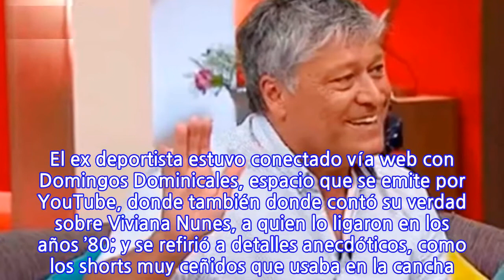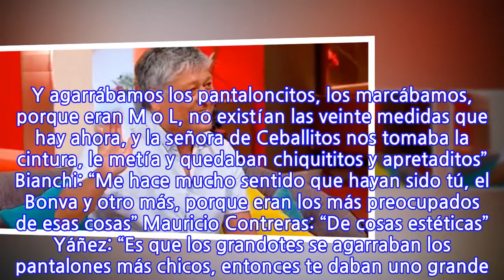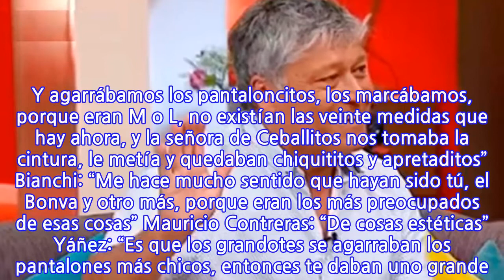“Quedaban chiquititos y apretaditos…”: Pato Yáñez cuenta como, junto a Eduardo...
“Quedaban chiquititos y apretaditos…”: Pato Yáñez cuenta como, junto a Eduardo Bonvallet, mandaban a achicar los shorts antes de jugar Patricio Yáñez se refirió a sus comienzos en el fútbol, a su entrada a la Roja a los 17 años y a la actual Selección, entre otros temas. El ex deportista estuvo conectado vía web con Domingos Dominicales, espacio que se emite por YouTube, donde también donde contó su verdad sobre Viviana Nunes, a quien lo ligaron en los años ’80; y se refirió a detalles anecdóticos, como los shorts muy ceñidos que usaba en la cancha. Así fue la conversación sobre esto último: Felipe Bianchi: “Quiero cerrar el capítulo de los pantalones, ¿eso era a propósito?” Patricio Yáñez: “Hay una historia” Bianchi: “Como las cabras del colegio que se subían el jumper para que se les viera más pierna” Yáñez: “Exactamente. Sí. ¿Y sabes quién hacía toda la obra de achicar y meterle agujita? La señora de Ceballitos, la esposa de Florencio Ceballos, que se nos fue hace unos años, el canchero. Entonces los de confianza, entre ellos Bonvallet, era yo y no recuerdo quién más, partíamos en la tarde, cuando llegaba el equipamiento. Y agarrábamos los pantaloncitos, los marcábamos, porque eran M o L, no existían las veinte medidas que hay ahora, y la señora de Ceballitos nos tomaba la cintura, le metía y quedaban chiquititos y apretaditos” Bianchi: “Me hace mucho sentido que hayan sido tú, el Bonva y otro más, porque eran los más preocupados de esas cosas” Mauricio Contreras: “De cosas estéticas” Yáñez: “Es que los grandotes se agarraban los pantalones más chicos, entonces te daban uno grande. Y en ese momento era la estupidez, pero bueno, era la moda, la forma de sentirte más cómodo y lo hacíamos así. Y hacía un buen trabajo porque ni se notaba, quedaba apretadito”
INFORMATION
• Source: glamorama